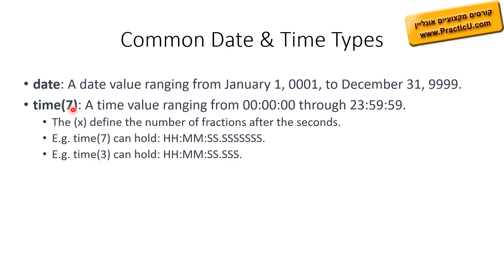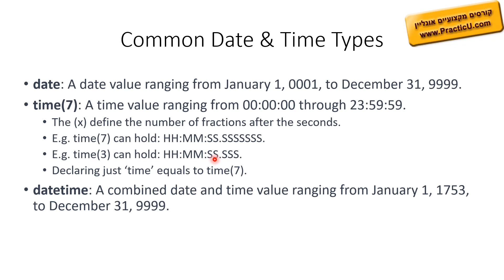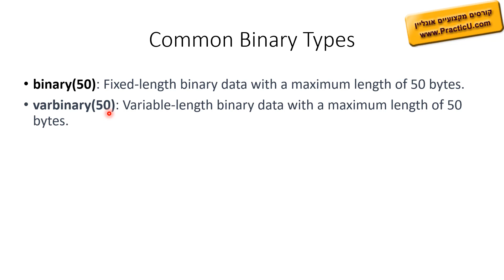שמירת זמנים ותאריכים ב-SQL